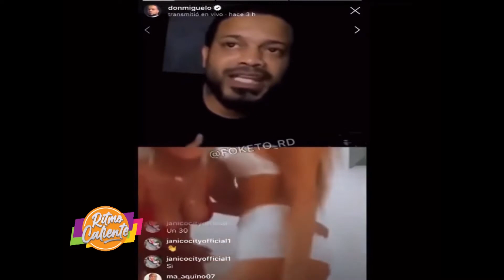A RTIMO DE LA FARANDULA CON DARISHO EN RITMO CALIENTE TV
ritmocalientetv / ritmo_caliente_tv
RITMO CALIENTE TV POR SUPER CANAL 33
Y SUPER CANAL CARIBE EE.UU. 1PM Y REP. DOM. 1 PM.